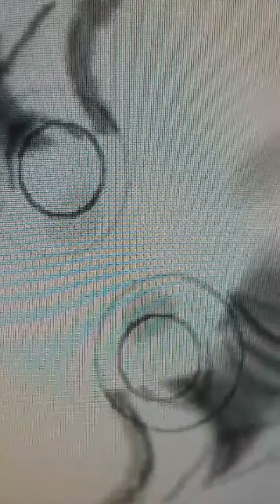(LEAKED - AUDIO) Studio session/ bed track/ Future Divergent Project